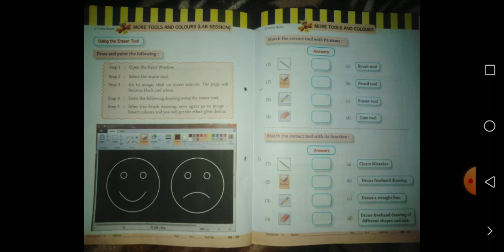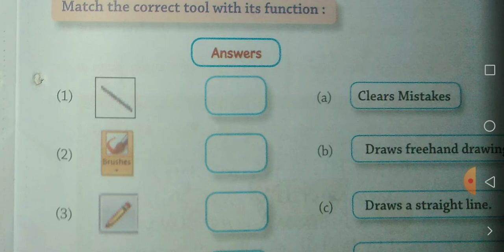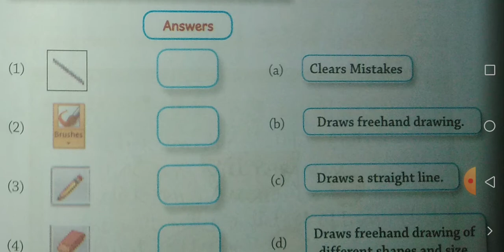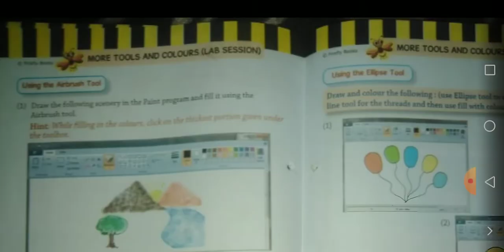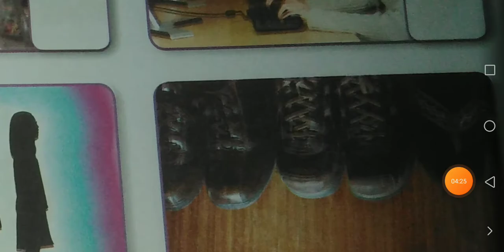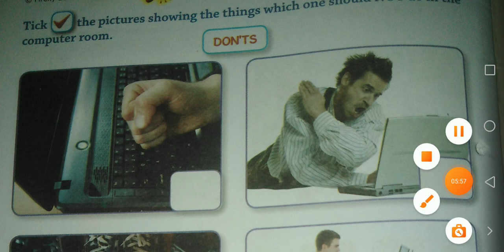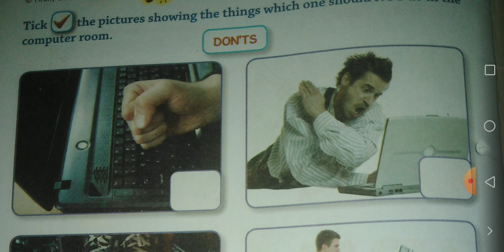CBSE_CLASS 2_Computer_chapter 7, 8_PAINT MORE TOOLS OF Toolbox, Lab manners